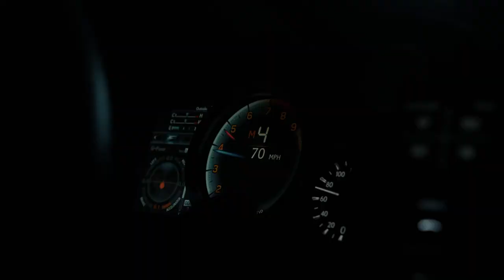Berkay Şükür - Boom Shakalaka